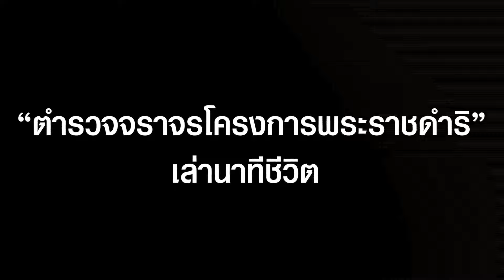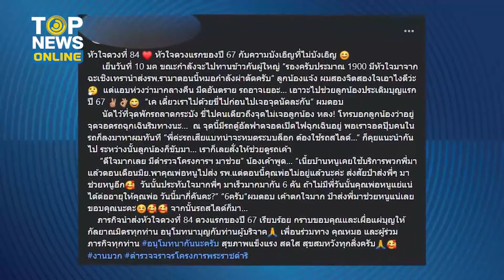“ตำรวจจราจรโครงการพระราชดำริ” เล่านาทีชีวิต ส่งหัวใจดวงแรกของปี 67 ถึงมือหมอ | TOPUPDATE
ใจฟูไม่ไหว “ตำรวจจราจรโครงการพระราชดำริ” เล่านาทีชีวิต ภารกิจนำส่งหัวใจดวงที่ 84 ดวงแรกของปี 67 ถึงมือหมอ